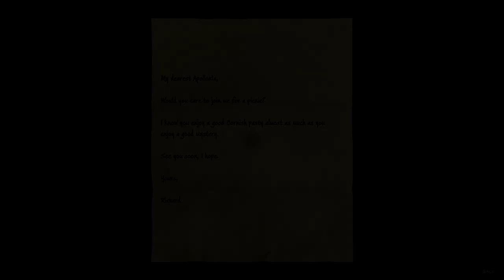Hogwarts Legacy - What Happens if You Follow the Floating Candles Through the Forbidden Forest?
Hogwarts Legacy secret you can discover in the forbidden forest